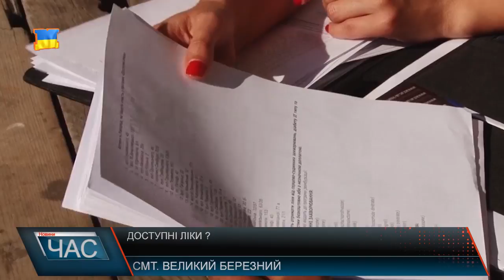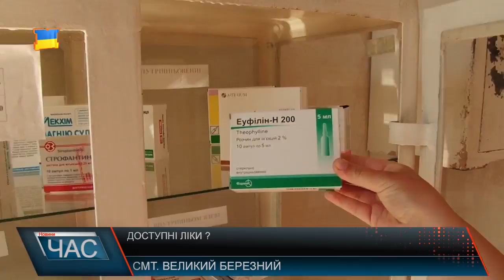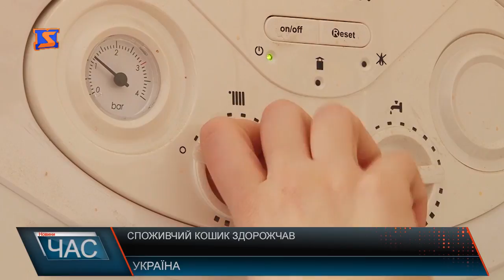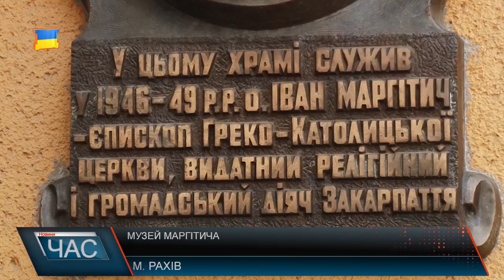Програма “ЧАС”. Hовини Закарпаття за 08 липня 2017 року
Стріляли з гранатомета. Магазин під прицілом
Навчання на полігоні. Потрібні навички
У пошуках справедливості.Судовий розглляд
Сільські садиби.Туризм по –Закарпатськи
Перспективи розвитку. Сільські проблеми
Музей Маргітича. Пам'ять про єпископа